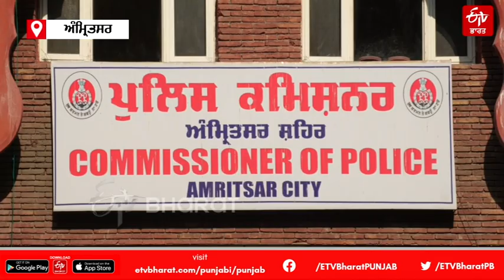ਹਿੰਦੂ ਸੰਗਠਨਾਂ ਨੇ ਫਿਲਮ 'ਪਠਾਨ' ਦੇ ਰਿਲੀਜ਼ 'ਤੇ ਰੋਕ ਲਗਾਉਣ ਦੀ ਚੁੱਕੀ ਮੰਗ | Hindu Group Demand on Pathaan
ਅੰਮ੍ਰਿਤਸਰ: ਪੂਰੇ ਦੇਸ਼ 'ਚ ਸ਼ਾਹਰੁਖ ਖਾਨ ਦੀ ਨਵੀਂ ਆ ਰਹੀ ਫਿਲਮ 'ਪਠਾਨ' ਦੇ ਪਹਿਲੇ ਗੀਤ 'ਬੇਸ਼ਰਮ ਰੰਗ' ਦਾ ਵਿਰੋਧ ਹੋ ਰਿਹਾ ਹੈ ਅਤੇ ਹੁਣ ਪੰਜਾਬ ਦੇ ਅੰਮ੍ਰਿਤਸਰ 'ਚ ਹਿੰਦੂ ਸੰਗਠਨਾਂ ਨੇ ਫਿਲਮ 'ਪਠਾਨ' ਦੀ ਰਿਲੀਜ਼ 'ਤੇ ਰੋਕ ਲਗਾਉਣ ਦੀ ਮੰਗ ਉਠਾਈ ਹੈ। ਸ਼ਨੀਵਾਰ ਨੂੰ ਪੁਲਿਸ ਕਮਿਸ਼ਨਰ ਦਫਤਰ 'ਚ ਰਾਸ਼ਟਰੀ ਭਗਵਾ ਸੈਨਾ ਦੀ ਤਰਫੋਂ ਮੰਗ ਪੱਤਰ ਸੌਂਪਿਆ ਗਿਆ। ਸੰਗਠਨ ਦੇ ਮੈਂਬਰਾਂ ਦਾ ਦੋਸ਼ ਹੈ ਕਿ ਫਿਲਮ ਦੇ ਗੀਤ 'ਬੇਸ਼ਰਮ ਰੰਗ' ਨੇ ਹਿੰਦੂ ਧਰਮ ਨਾਲ ਜੁੜੇ ਸ਼ਰਧਾਲੂਆਂ ਦੀ ਆਸਥਾ ਨੂੰ ਠੇਸ ਪਹੁੰਚਾਈ ਹੈ।

 ਪੰਜਾਬ ਦੇ ਅੰਮ੍ਰਿਤਸਰ 'ਚ ਹਿੰਦੂ ਸੰਗਠਨਾਂ ਨੇ ਫਿਲਮ 'ਪਠਾਨ' ਦੀ ਰਿਲੀਜ਼ 'ਤੇ ਰੋਕ ਲਗਾਉਣ ਦੀ ਮੰਗ ਚੁੱਕੀ ਹੈ। ਸੰਗਠਨ ਦੇ ਮੈਂਬਰਾਂ ਦਾ ਇਲਜ਼ਾਮ ਹੈ ਕਿ ਫਿਲਮ ਦੇ ਗੀਤ 'ਬੇਸ਼ਰਮ ਰੰਗ' ਨੇ ਹਿੰਦੂ ਧਰਮ ਨਾਲ ਜੁੜੇ ਸ਼ਰਧਾਲੂਆਂ ਦੀ ਆਸਥਾ ਨੂੰ ਠੇਸ ਪਹੁੰਚਾਈ ਹੈ।

ETV ਭਾਰਤ ਪੰਜਾਬ ਯੂਟਿਊਬ 'ਤੇ ਇੱਕ ਨਿਵੇਕਲਾ ਨਿਊਜ਼ ਚੈਨਲ ਹੈ ਜੋ ਪੰਜਾਬ ਨਾਲ ਸਬੰਧਤ ਖ਼ਬਰਾਂ ਨੂੰ ਸਟ੍ਰੀਮ ਕਰਦਾ ਹੈ। ETV ਭਾਰਤ ਪੰਜਾਬ ਵਿੱਚ ਤਾਜ਼ਾ ਖ਼ਬਰਾਂ, ਤਾਜ਼ੀਆਂ ਖ਼ਬਰਾਂ, ਵੀਡੀਓ, ਆਡੀਓ ਅਤੇ ਫੀਚਰ ਕਹਾਣੀਆਂ ਪ੍ਰਾਪਤ ਕਰੋ।